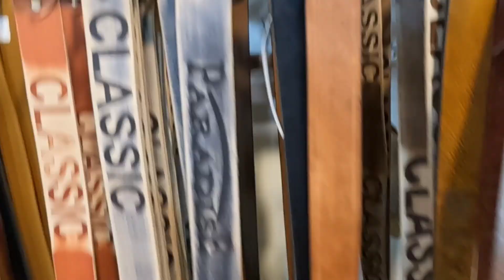Ladies Winter Coats Wholesale market || Long & Short Coats || Wholesale Market Rate